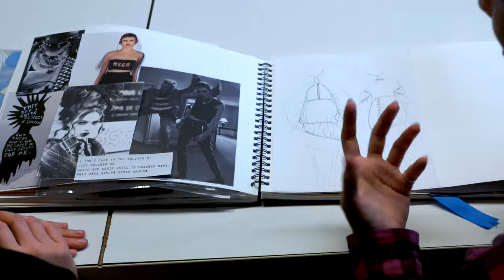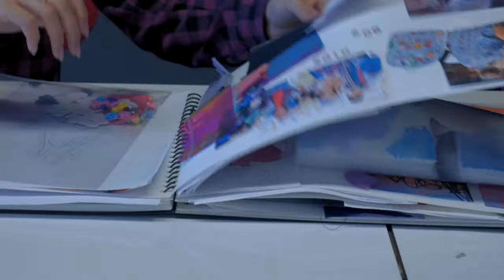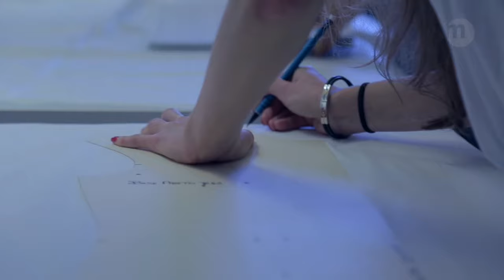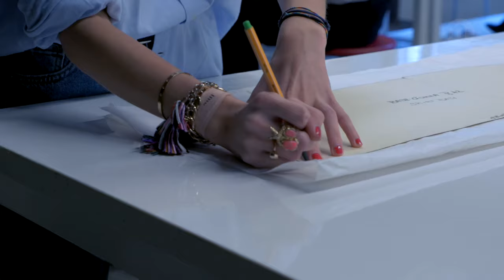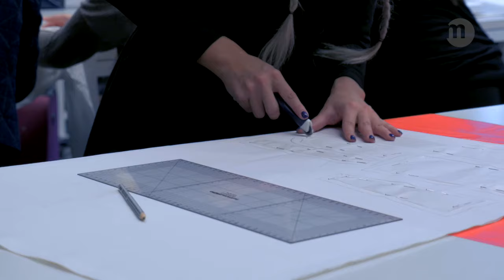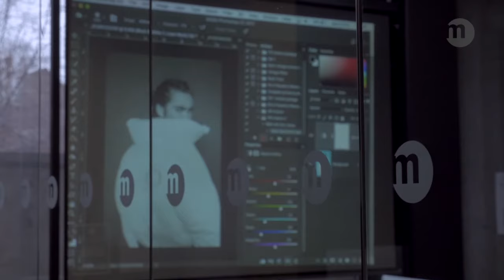ISTITUTO MARANGONI • Fashion Design